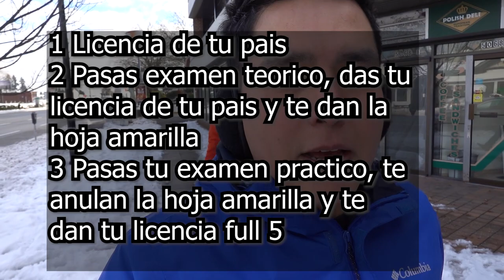¿Listo para DESCUBRIR el COSTO del Seguro de Carro en CANADA?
Es posible comprar un carro de agencia aun cuando no tienes tu licencia full driver de Canada. Si cuentas con tu licencia de de manejo de tu pais puedes sacar el coche de agencia y contratar el seguro de carro con licencia. Esto obviamente sale mas caro, en nuestro caso fue de 620 dolares canadienses al mes. Sin embargo, una vez que presentas tu examen teorico el costo del seguro de carro bajo a 180 dolares canadienses al mes. Esto implico grandes ahorros y nos permitio sobre todo generar y practicar para hacer el examen de manejo. Esperamos nuestra experiencia les sirva de utilidad para crear un foro de preguntas y respuestas. Que sea un medio para poder compartir puntos de vistas diferentes y que sea asi de utilidad para todos.

Contacto
Instragram @losgonzayas